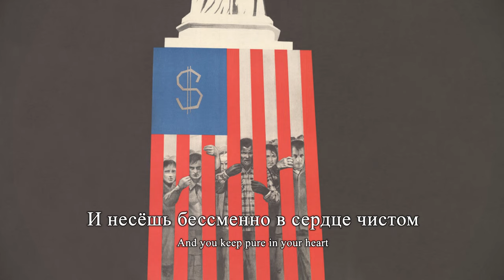"Коммунизм шагает по планете" - Soviet Internationalist Song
This video is old and sucks go watch something else lol (song is still great though)

"Коммунизм шагает по планете"/"Kommunizm shagayet po planete" (Communism Marches through the Planet) is a Soviet communist and internationalist song written by Soviet poet Evgeny Aronovich Dolmatovsky.

Коммунизм шагает по планете,
Всех труднее впереди идущим.
Пролагая путь, они в ответе
Перед прошлым, настоящим и грядущим.

Если в бурях праздников и буден
Ты готов к дорогам каменистым,
Если душу открываешь людям,
Вот тогда, товарищ, ты вправе зваться коммунистом.

Коммунизм - святая наша вера,
Испытанье стройками и боем.
Только правдой личного примера
Можно людям доказать, чего мы стоим.

Если ты в борьбе за справедливость
Радостен, спокоен и неистов,
Если жаждешь сделать мир счастливым,

Остаётся вечной нашей болью,
То, что видел, может, лишь на фото -
Страны те, где партия в подполье,
Где товарищи молчат на эшафотах.

Если ты включил в свои дороги,
И несёшь бессменно в сердце чистом
Всей земли надежды и тревоги,

Kommunizm shagayet po planete,
Vsekh trudneye vperedi idushchim.
Prolagaya put', oni v otvete
Pered proshlym, nastoyashchim i gryadushchim.

Yesli v buryakh prazdnikov i buden
Ty gotov k dorogam kamenistym,
Yesli dushu otkryvayesh' lyudyam,
Vot togda, tovarishch, ty vprave zvat'sya kommunistom.

Kommunizm - svyataya nasha vera,
Ispytan'ye stroykami i boyem.
Tol'ko pravdoy lichnogo primera
Mozhno lyudyam dokazat', chego my stoim.

Yesli ty v bor'be za spravedlivost'
Radosten, spokoyen i neistov,
Yesli zhazhdesh' sdelat' mir schastlivym,

Ostayotsya vechnoy nashey bol'yu,
To, chto videl, mozhet, lish' na foto -
Strany te, gde partiya v podpol'ye,
Gde tovarishchi molchat na eshafotakh.

Yesli ty vklyuchil v svoi dorogi,
I nesosh' bessmenno v serdtse chistom
Vsey zemli nadezhdy i trevogi,